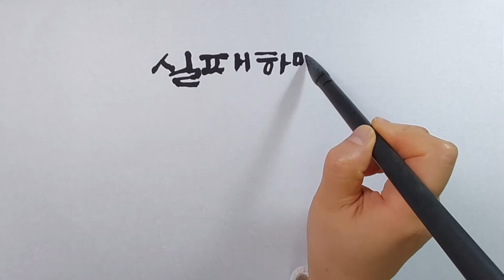실패하면 / 성엄법사